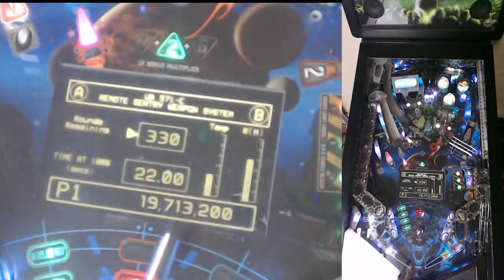Alien Pinball - Heighway Pinball - Jesse at FRPP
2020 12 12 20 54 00